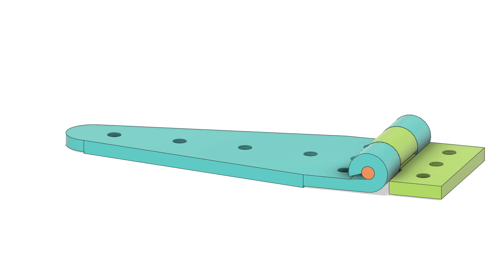Learning to do 3d cad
Beginning to get the hang of fusion 360